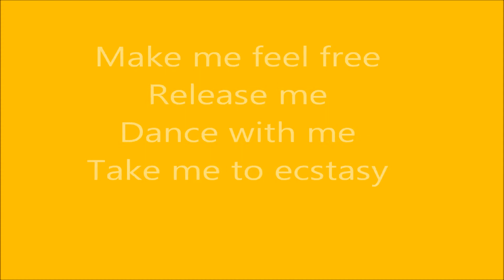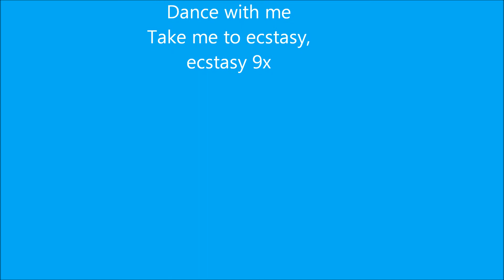Lollita-Loose Control (Lyrics Video)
This is my first lyrics video,I hope you like it ;)